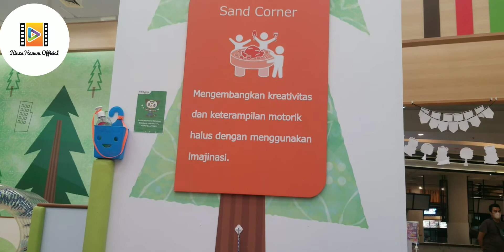Kidzoona Indoor Playground Fun | Tempat Main Anak Kidzoona LOTTE SHOPPING AVENUE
Bermain di Kidzoona Lotte Shopping Avenue.Di tempat main anak ini  banyak banget permainannya. Jangan lupa, untuk bermain di kidzoona wajib memakai kaos kaki yaa.
 Ada permainan apa aja dan bagaimana keseruannya? Nonton terus videonya sampai selesai yaaa.

Lokasi :
KIDZOONA Lotte Shopping Avenue
Jakarta Selatan